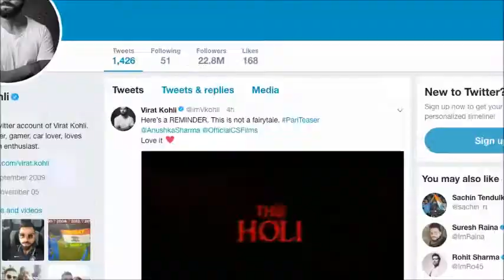Virat Promotes Anushka Pari TEASER